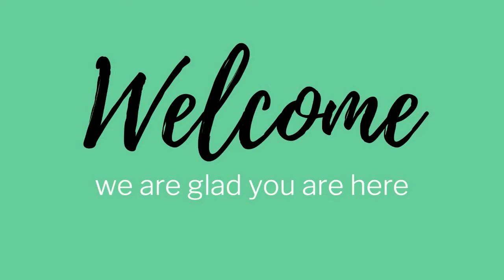FBC Gay | Worship Service 09-19-2021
Pastor Erik Reed of Knowing Jesus Ministries was our guest Preacher today. He delivered a beautiful, heartwarming message. Meanwhile, kudos to our Praise Team for stepping up to the plate and doing a wonderful job with the music!!

Thank you Erik!!